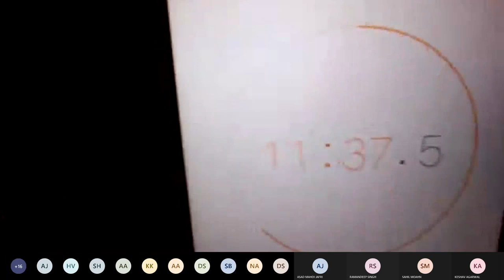MMD SIGNAL EXAM PRACTICE BY CAPTAIN DANIEL (ARI)